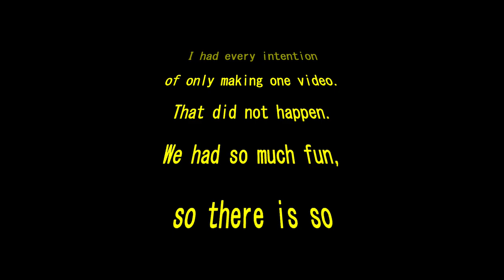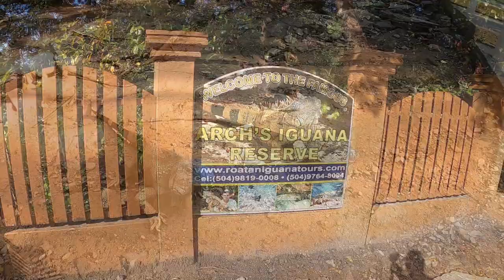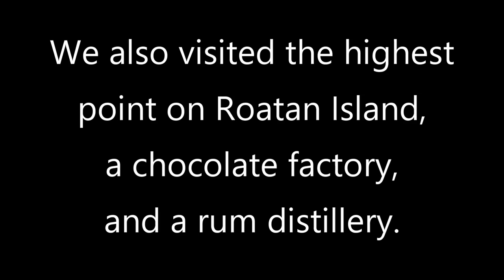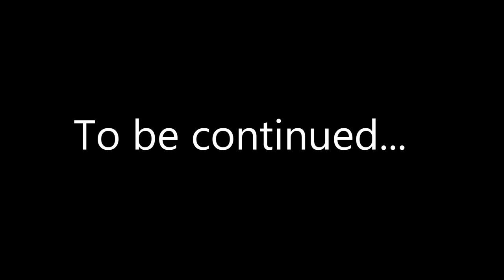Roatan, Honduras Daniel Johnson's Monkey & Sloth Hangout - Cruise ship Passenger Late For Departure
I know I said I was going to try and only make 1 video for our cruise on Royal Caribbean's Symphony Of The Seas, but we had to much fun and so much footage that it's gonna be a few videos. It really was a great time. We spent the 4th day on the island of Roatan, Honduras. We had a great personal tour with 2k's Adventure Tours. Delia was so nice and friendly, really knew her stuff and took use wherever we wanted to go. Getting to hold the sloths and play with the Capuchin monkeys was a blast.  Make sure you watch to until the end to see the last passenger show up over a half hour late for our departure.